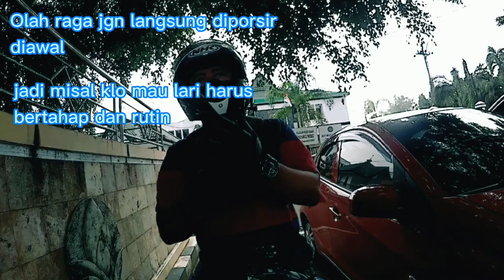Female Boxers di Alun-alun Cilacap (Motovlog R25)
Riding pagi iseng ketemu female boxers latihan untuk kejuaraan daerah PODA..latihannya pagi2 di alun-alun cilacap

Camera Use (Low Budged aja bossqw)
1. YI Discovery
2. B-Pro AE II
3. Mic by Handpone Android)

Chanel Blue Ride 51 merupakan chanel yang berisikan konten-konten mengenai motovlog baik dari segi

1. video riding/motovlog
2. tips2 berkendara
3. informasi-informasi menarik mengenai jalanan-jalanan yang asik untuk dilintasi bagi pecinta pengendara roda dua
4. informasi-informasi mengenai tempat-tempat menarik suatu daerah yang disukai pengendara roda dua

Welcome to my youtube chanel dan semoga bisa memberikan manfaat buat teman2 semua